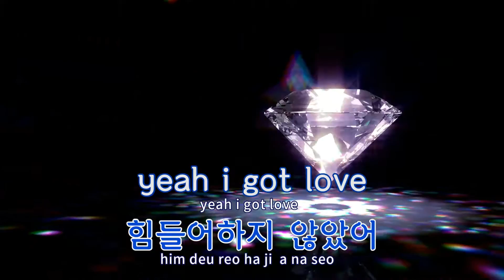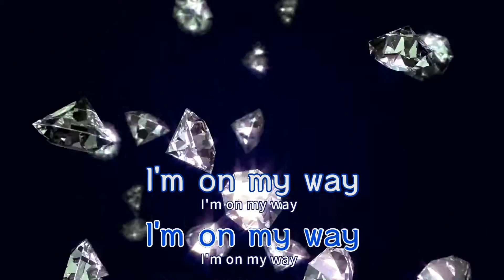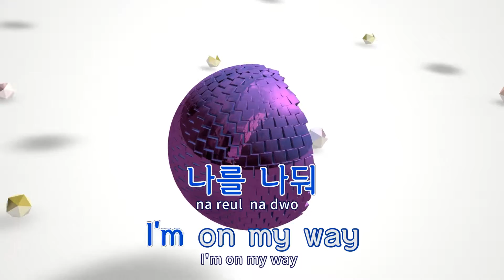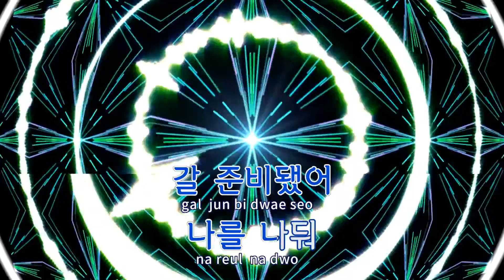[TJ노래방 / 반키올림] On My Way - 도끼(Feat.자이언티) / TJ Karaoke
On My Way  --  도끼(Feat.자이언티)